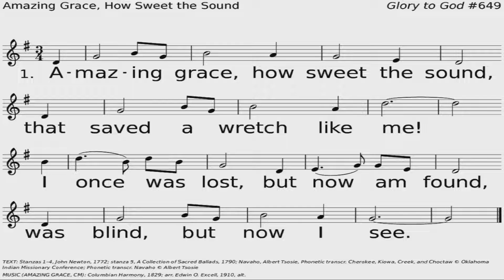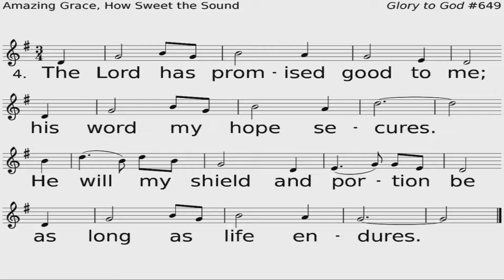Keep Calm and Carry On - a Sermon on God's grace in the midst of the storm.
September 25, 2022 at Concord Presbyterian.  Scripture Reading is Genesis 39: 1-23

Music and lyrics used by permission from